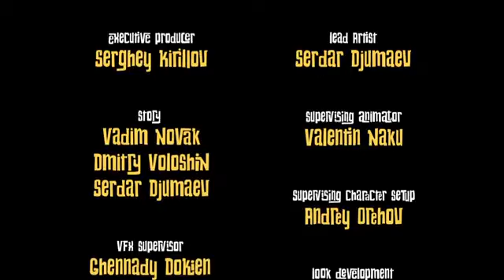CGI Animated Short Film HD Dji Death Fails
Best FAILS  Funny Videos